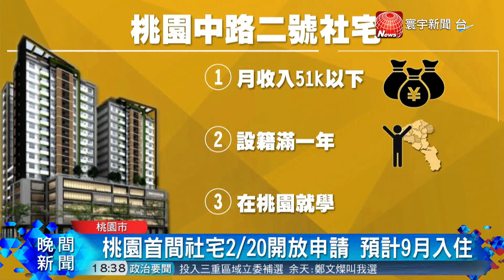新內閣上任 鄭文燦期許團隊要接地氣｜寰宇整點新聞20190114